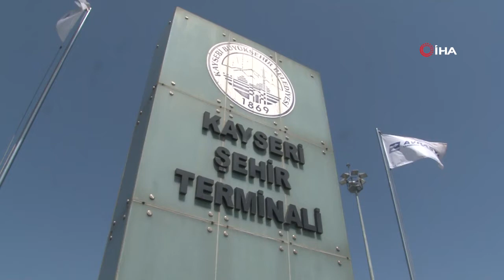TERMİNAL’DE ‘BAYRAM’ SESSİZ GEÇİYOR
Kayseri Şehir Terminali’nde bayram öncesinde beklenilen yoğunluğa ulaşılmadı. Terminal işletmecisi Şevket Ören, “Beklediğimiz talebin yüzde 30’u bile yok” dedi.
Kurban Bayramı’na sayılı günler kala Kayseri Şehir Terminali’nde sessizlik hakim. Geçen yıllara göre talebin olmadığı terminalde, işletmecilerde şaşkın. Terminal işletmecisi Şevket Ören, “Şevket Ören, “Şuan beklediğimiz talebin yüzde 30’u bile yok. Pandemiden dolayı zor bir süreç geçiriyoruz. Bundan en çok etkilenen sektörlerden biri de bizim ulaşım sektörü. Şuanda bilet yetiştirmeden bilet satmamız lazımken, ilave ek seferler düzenlememiz gerekirken normal seferlerimiz bile yüzde 30-40 doluluk oranına bile yetişmedi. Geçen sene göre yüzde 60 eksideyiz. Çünkü vatandaşlar bir yere gidip gelmeye korkuyor. Bayram heyecanı bile yok” ifadelerini kullandı.